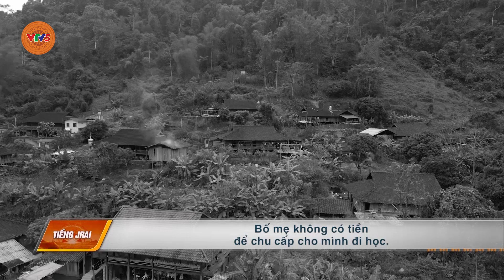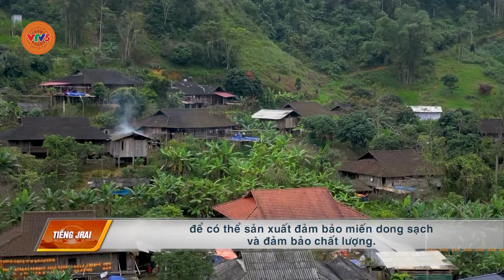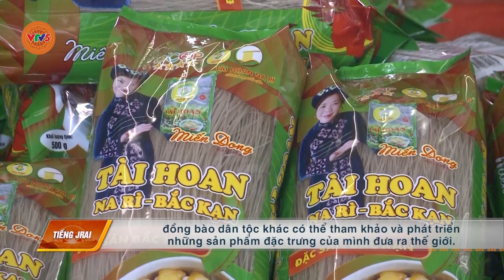[TIẾNG GIA RAI] MIẾN DONG TỪ TRIỀN ĐỒI RA THẾ GIỚI | VTV5